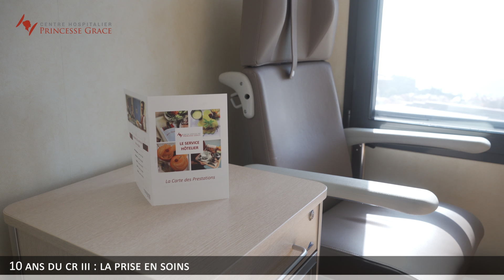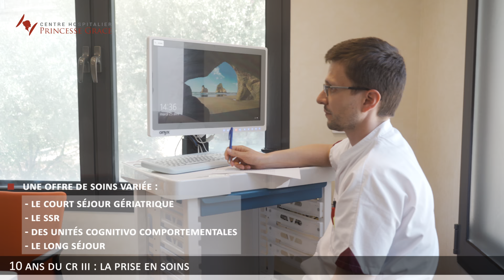La prise en soins au Centre Rainier III